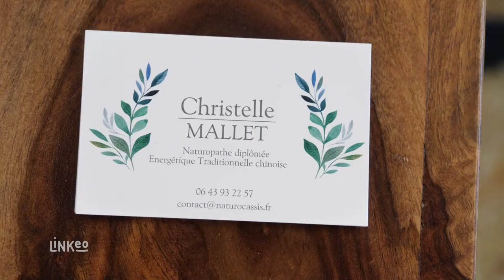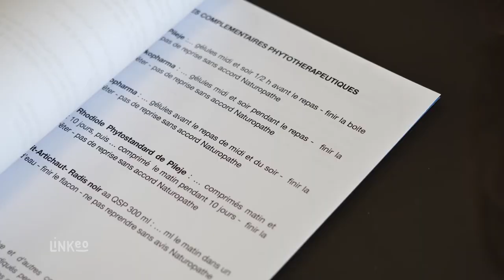CHRISTELLE MALLET : Naturopathe à CASSIS 13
Naturopathe diplômée, je vous propose une médecine douce afin de conserver et de retrouver la santé : diététique, stress, système immunitaire, pathologies chroniques...Je vous accueille à mon cabinet, situé au sein de l'Espace Sport Santé de Cassis, sur rendez vous.